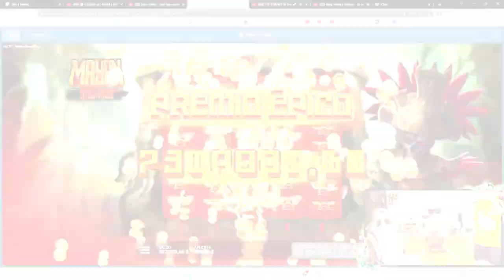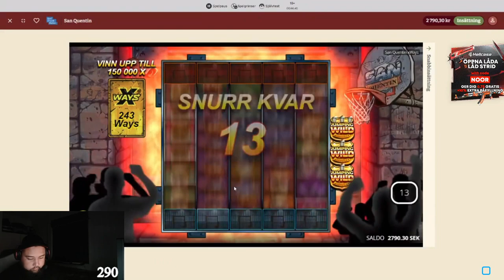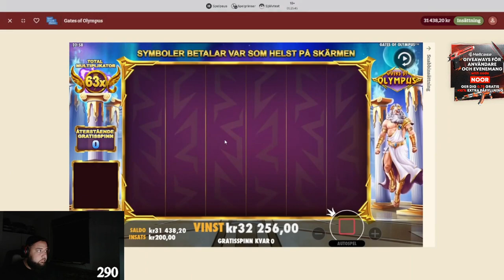Streamer Epic Win - Top 5 Best wins of the week slots